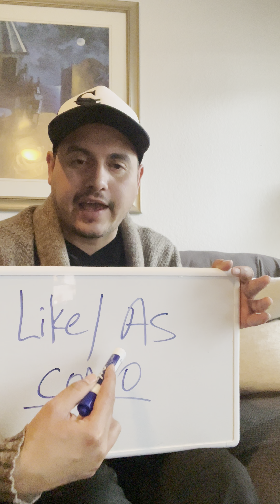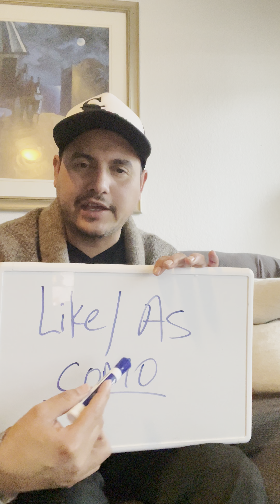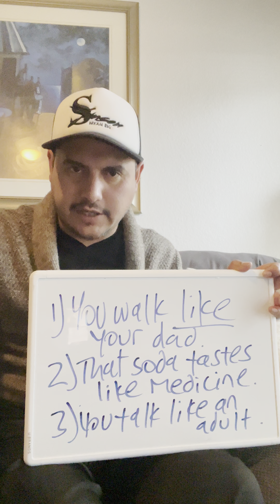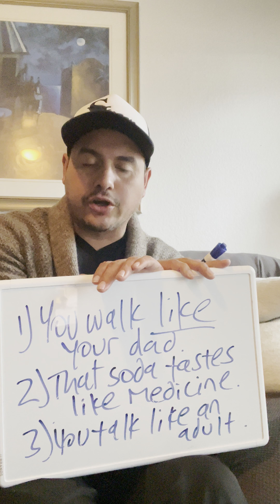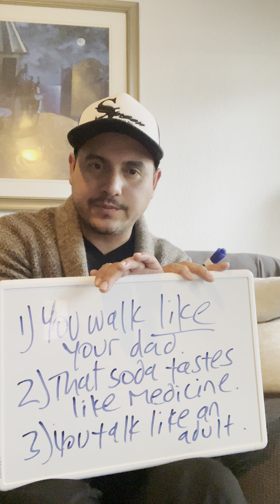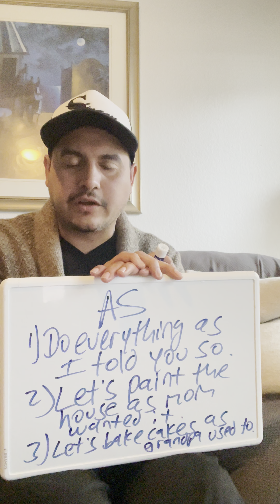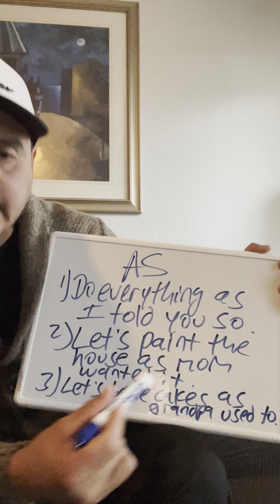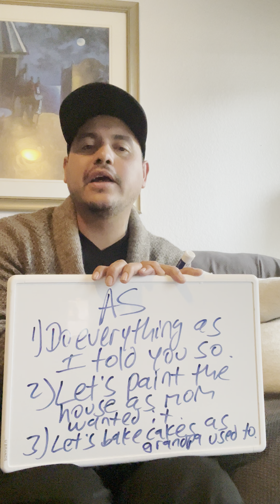Ingles conversacional. Como usar Like / As para decir “cómo” en Inglés.